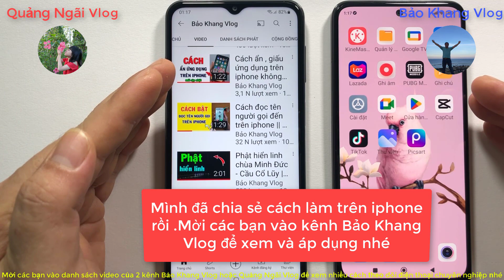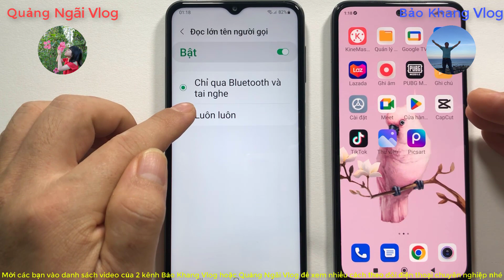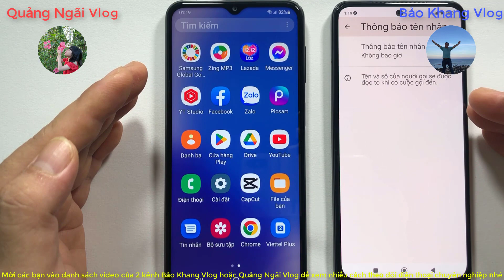Cách đọc tên người gọi đến trên iPhone và Android || Cách cài đọc tên người gọi đến | samsung , oppo